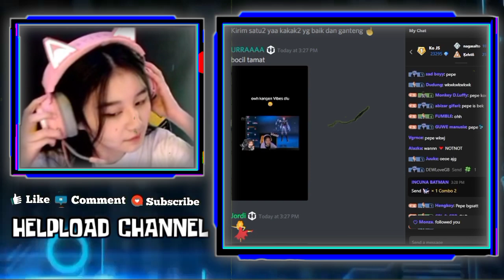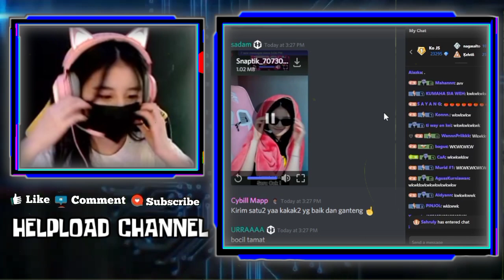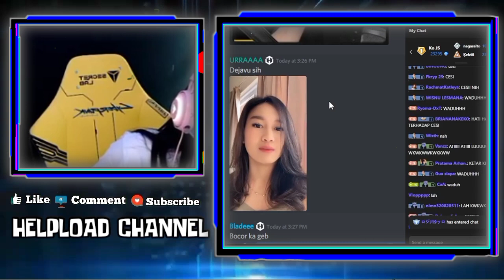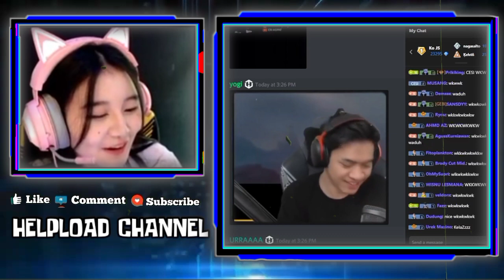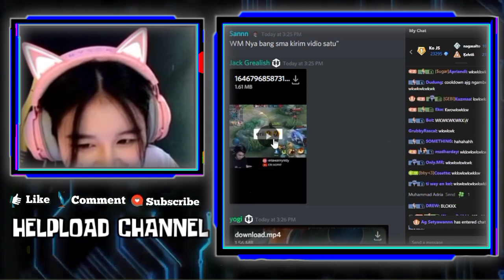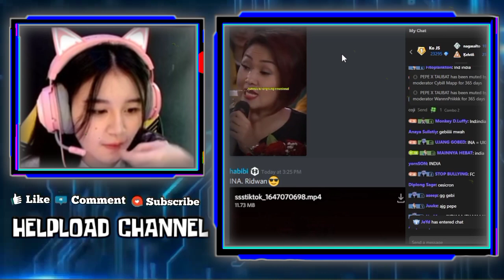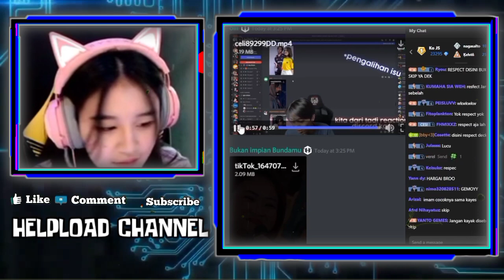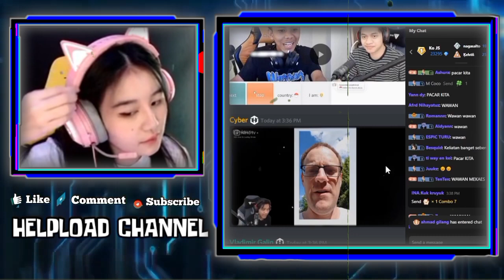Gebi Cerita Kelucuan Wann Ngambek Gara Gara Judul Video Youtube - GEBI Liat Celiboy terciduk Ometv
GEBI CERITA KELUCUAN WANN NGAMBEK GARA GARA JUDUL VIDEO YOUTUBE
NGAKAK WANN KALO NGAMBEK GAK BALAS CHAT
REAKSI GEBI LIAT CELIBOY OME SAMA CEWEK DI CIDUK SAMA KAYES

•Thanks